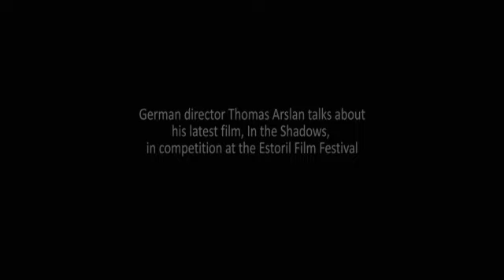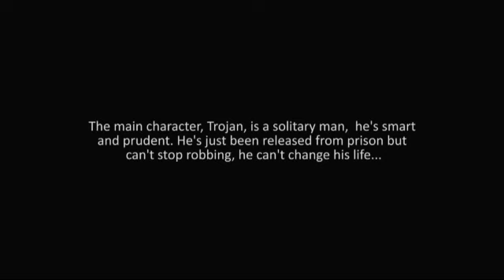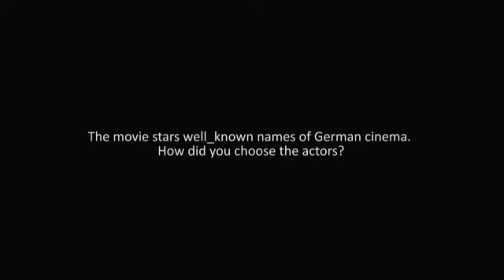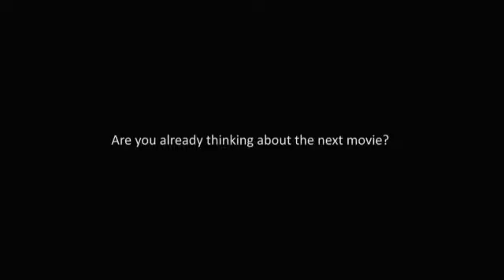Thomas Arslan - director, In the Shadows - Estoril Film Festival 2010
Interview with director Thomas Arslan, whose film "In the Shadows" screened at the Estoril Film Festival 2010.
Trojan is a professional criminal who specializes in armed robbery. Released from prison, he picks up from where he left off before he was arrested. But now he has to begin again almost from scratch. Numerous obstacles get in the way of his pressing need for independence. He is almost broke and most of his old contacts prove to be less than reliable.